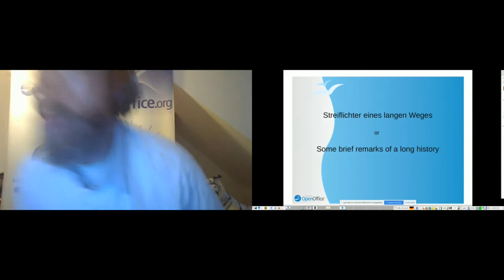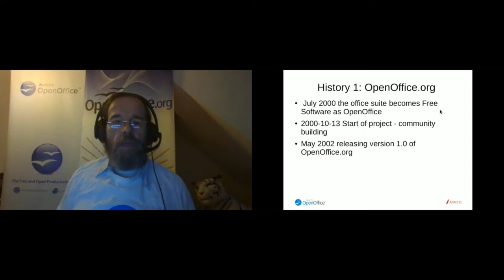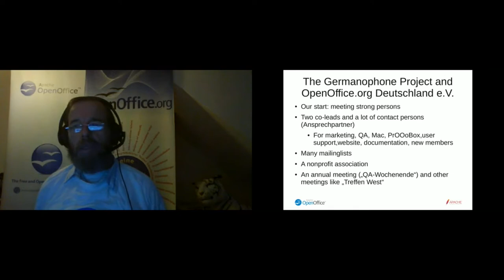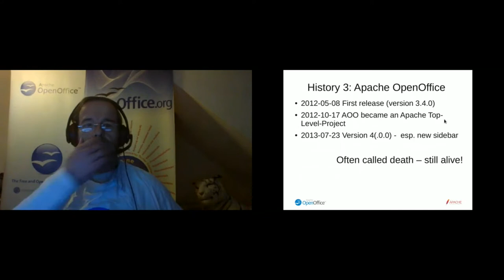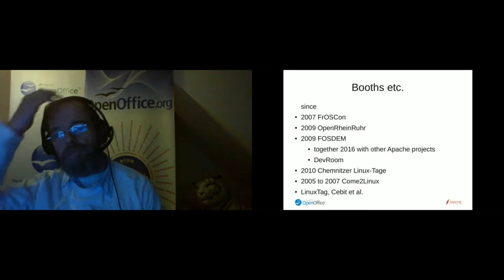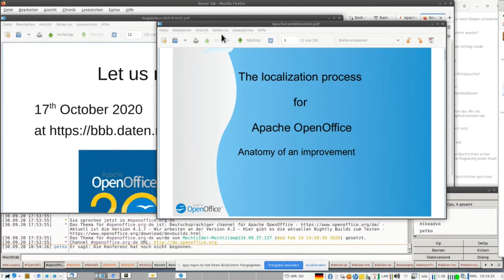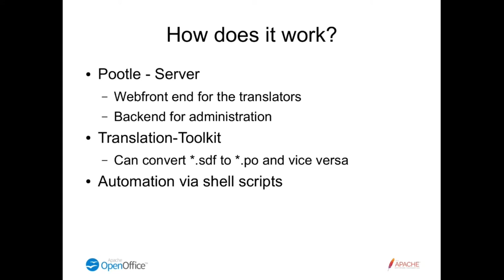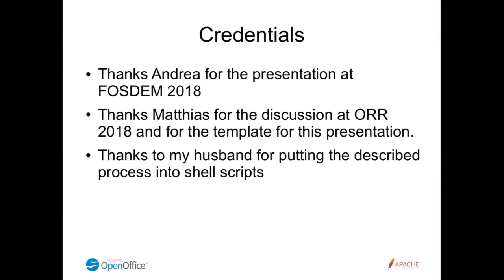Streiflichter eines langen Weges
Michael Stehmann

Some highlights of the long history of OpenOffice, a nearly 20 years old project, which is an Apache top level project since nearly 8 years. The focus is on the german community and the language of the talk will be also german.

member of the germanophone community of OpenOffice.org, initial committer of Apache OpenOffice, member of the PMC of Apache OpenOffice, author of an extention for Apache OpenOffice for german lawyers, former fellow of the FSFE, ,member of the legal network of FSFE, cofounder of Freie Software Freunde e. V., recent chair person of this charitable organisation, Debian user since 2002